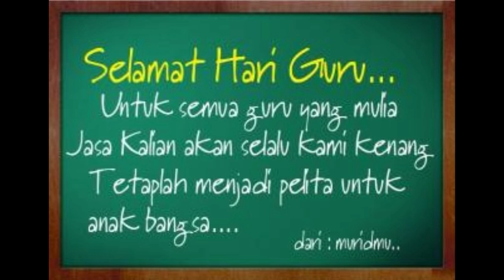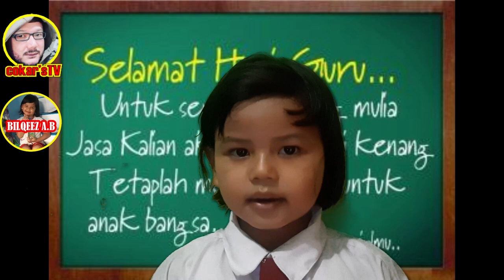Harapan dan Doa Bocah SD di Hari Guru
Selamat Hari Guru Republik Indonesia, semoga selalu sehat dan semangat dalam mengajar dan mendidik generasi bangsa, Jasa mu tiada tara.

100 hari guru zuhdi,
acara 100 hari guru zuhdi,
hari hari guru jalil,
mengenang 100 hari guru zuhdi,
70 hari guru zuhdi,
40 hari guru zuhdi,
memperingati 100 hari guru zuhdi,
syair 100 hari guru zuhdi,
hari guru 05 oktober,
hari guru 05 oktober 2020,
100 hari guru zuhdi kcg,